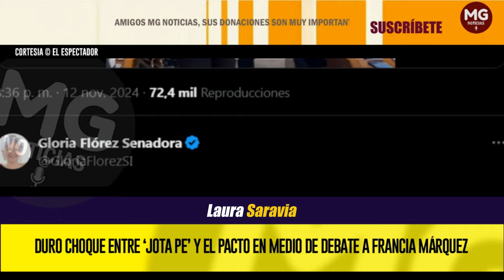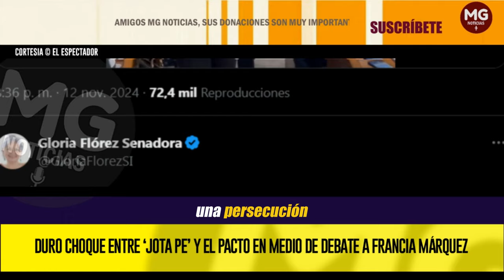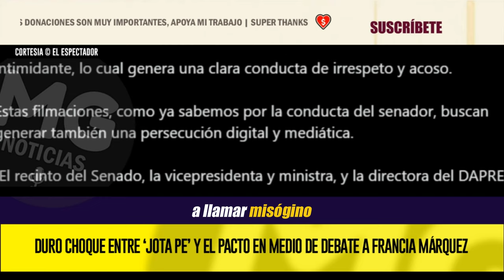🔴 DURO CHOQUE ENTRE ‘JOTA PE’ Y EL PACTO EN MEDIO DE DEBATE A FRANCIA MÁRQUEZ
El senador quería grabar a la vicepresidenta Francia Márquez y a la directora del Dapre en medio del debate de control político. Los senadores del Pacto dijeron que se trataba de un hostigamiento.
EL ESPECTADOR